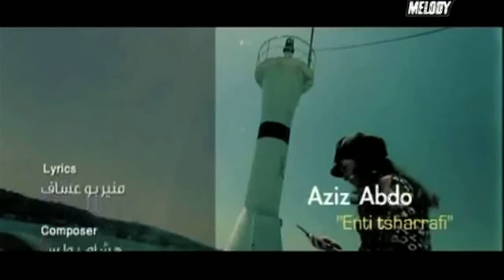Aziz Abdo - Enti Tsharrafi Music Video /